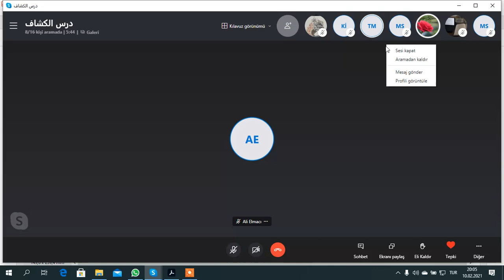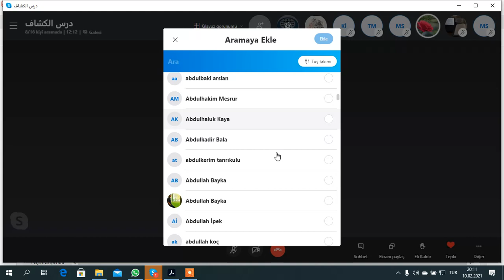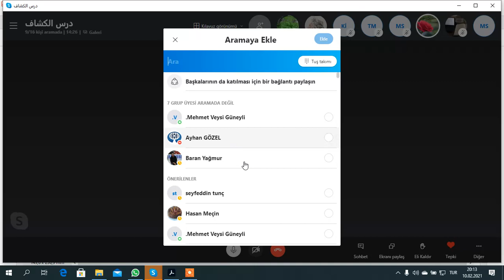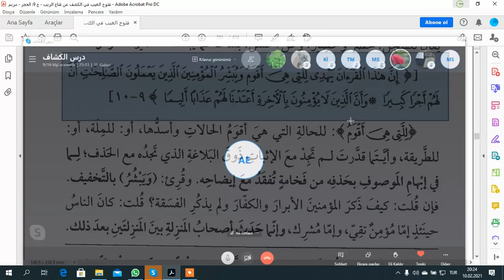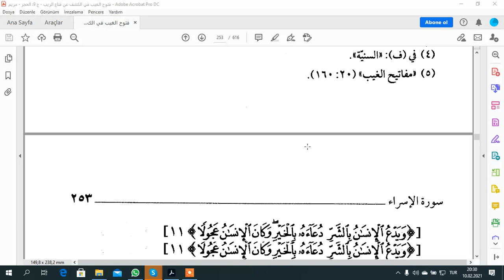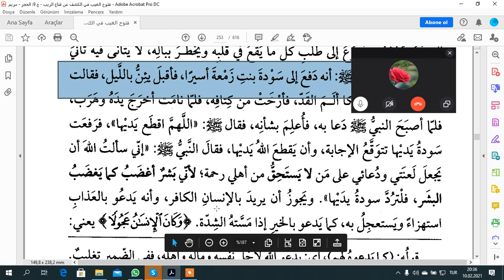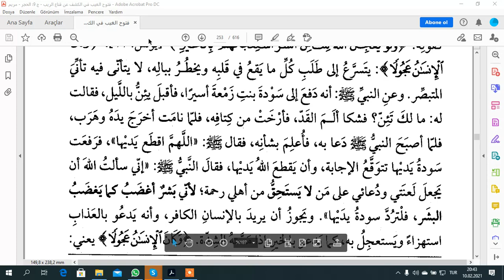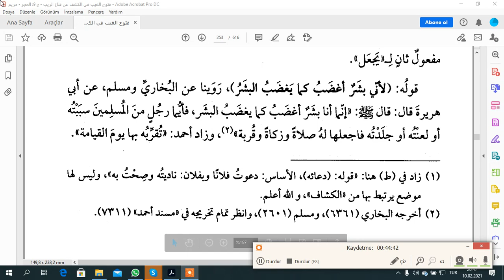EL KEŞAF TEFSİRİ İSRA SURESİ AYET 7 10